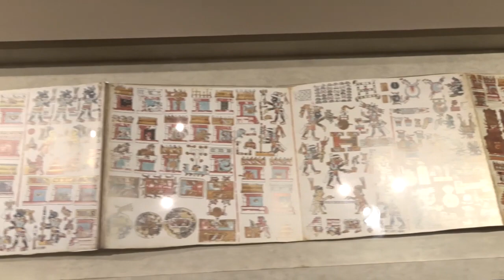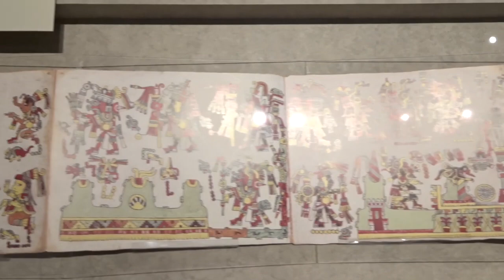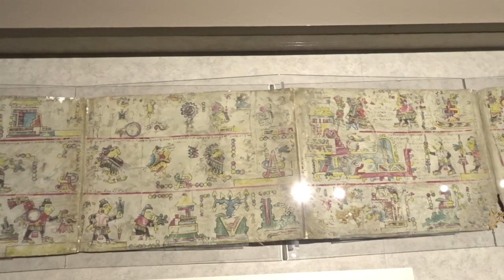MIXTEC Historical Codices from OAXACA, Mexico (Facsimiles)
Edgar "walks" along selections from three ancient Mixtec codex facsimiles, whose painted records tell royal and mythical history in Postclassic Oaxaca!
Filmed at the National Museum of Anthropology, Mexico City.